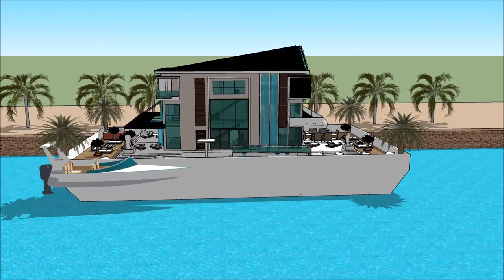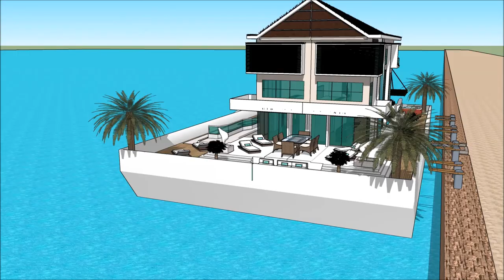Unforgettable Floating house grand designs grand designs in River Thames TV show 2014 Buckinghamshir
The floating house villa houseboatzania launching an innovative high-end luxury yacht floating house villa mansion home design UK Thames potentially as a display of exhibition of the Unforgettable Floating house grand designs grand designs in River Thames TV show 2014 Buckinghamshir.

The collection of the Floating house villa houseboatzania concept of Unforgettable Floating house grand designs grand designs in River Thames TV show 2014 Buckinghamshir consists of high luxury and architectural art pieces in minimalism combined with living on the waterfront of the harbour of UK Thames London or elsewhere.

The floating house villa mansion yacht design has the basis to sustain living with high standards and contemporary structural design at Unforgettable Floating house grand designs grand designs in River Thames TV show 2014 Buckinghamshir with numerous of prospects for excessive living and celebrating the desire of life worldwide: UK Thames London